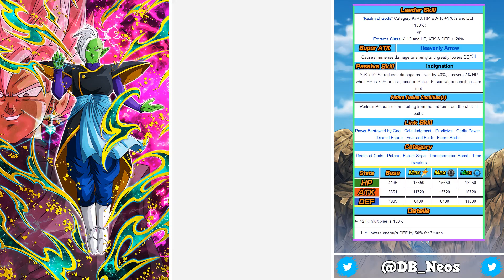(Realm Of Gods Team) 280% ATK!!! AGL Transforming Zamasu Showcase | DBZ Dokkan Battle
Video Title: (Realm Of Gods Team) 280% ATK!!! AGL Transforming Zamasu Showcase | DBZ Dokkan Battle

Seen a lot of negativity for this unit and whilst he is not on Trunks' level he is not garbage. However having said that he does not seem like a unit built for SBR or LGE. He's mainly a Dokkan Event specific unit, hopefully he proves me in wrong when I take him into SBR, but we shall see. As long as you don't use his active skill to transform the 40% reduction should be just good enough. I decided to just show him off on the ROG team since the Future Saga, Time Travellers and Potara teams are very very similar. Could have showed him off on the Transformation Boost Team and at 69% he might have been able to hit a 4 million attack stat, but I totally forgot I had Super Buu. Both Zamasu's are at 69% I wanted to show his best linkup partner and Goku Black who is a really good option and more realistic link up partner since TEQ Merged Zamasu has no defense.

Credit

→    Thanks to the Dokkan Wiki for card art and info

→    Thanks to Maxiuchiha22 for Dokkan Render of Merged Zamasu in thumbnail.